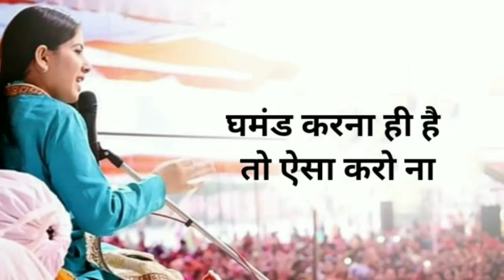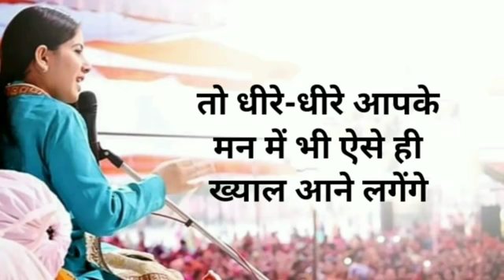सोच को पॉजिटिव कैसे रखे motivation speech by jaya किशोरी जी